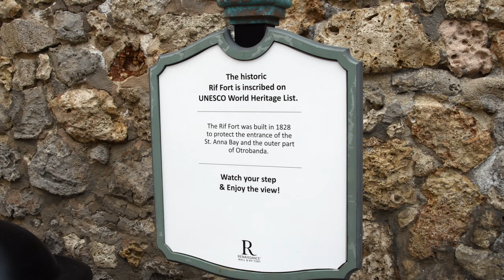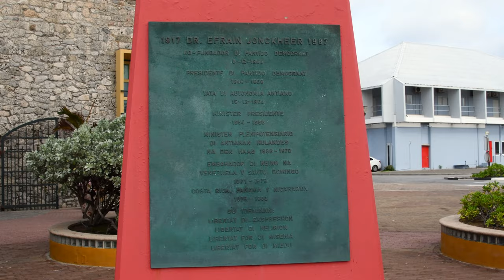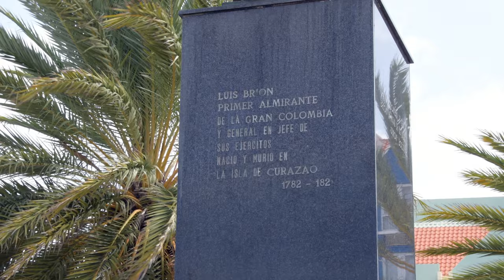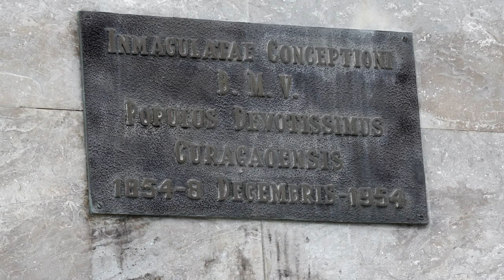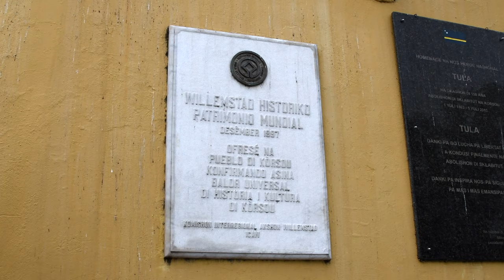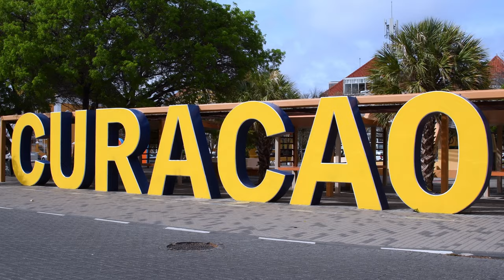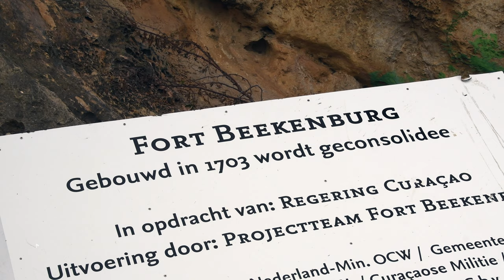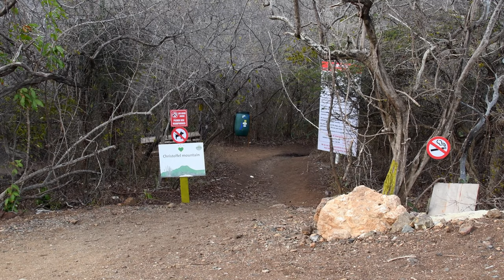Curaçao 4K UHD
Sights and sounds of Curaçao. Filmed on location June 2019.